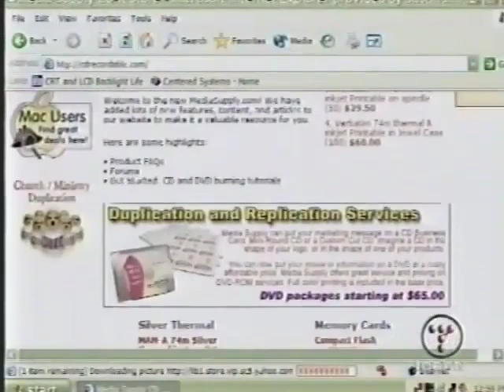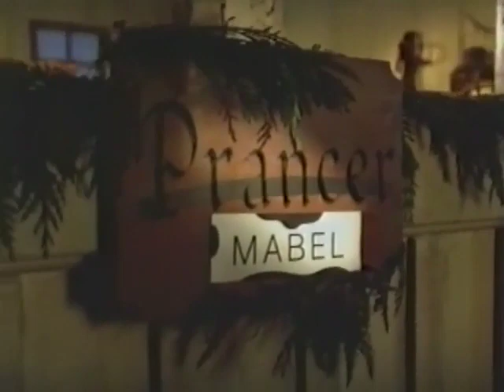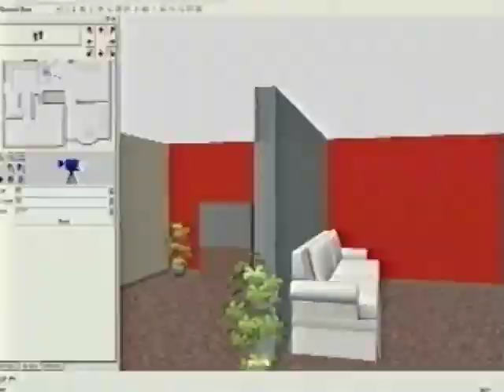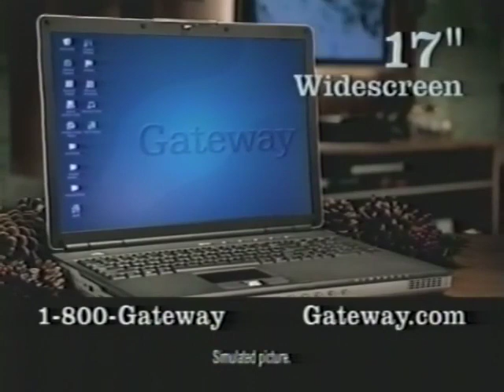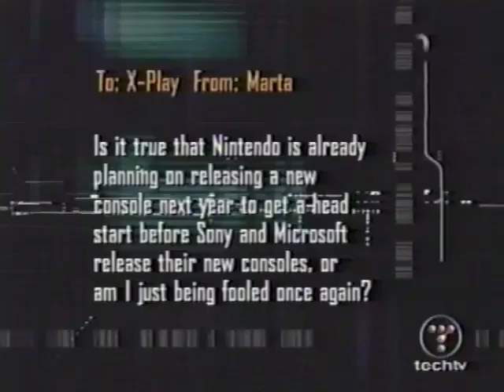X-Play Episode 51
'Fix PS2 Disc Read Errors and ‘Chaos Legion’ Review'
Airing Oder: 51

On tonight's episode of X-Play, Adam Sessler and Morgan Webb review Chaos Legion (PS2) and Pokemon Pinball: Ruby & Sapphire (GBA), preview the soon-to-be cancelled Black 9 (Xbox) along with the not-yet-released Gamecube version of The Hobbit (GCN), and check in with TechTV's Lab Rat, Robert Heron, to find out why your PS2 keeps breaking down.